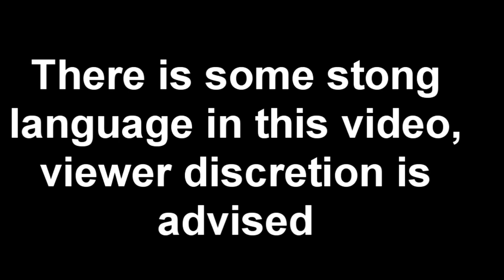The Greatest Game of Call of Duty Ever: Basketball!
Any support is much appreciated. As always have a wonderful and safe day  :)